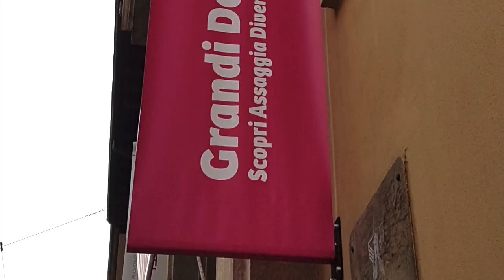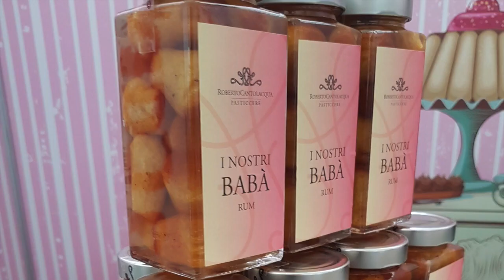Fui visitar a maior feira de confeitaria da Itália - SWEETY MILANO 2018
E aí gente doce, aconteceu neste final de semana 15 e 16 de setembro 2018, a maior feira de confeitaria da Itália, onde os maiores confeiteiros se reúnem para apresentar as novas tendências :D e é claro que eu não poderia deixar de ir conferir tudinho pra vocês ... se inspirem o quanto quiserem e aproveitem.
Beijaooo no coração